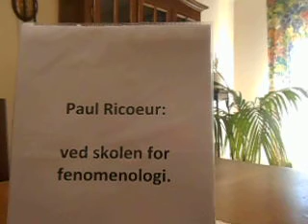Paul Ricoeur: ved skolen for fenomenologi.